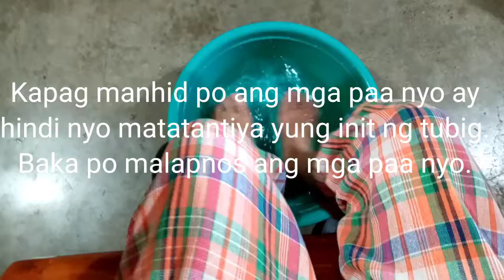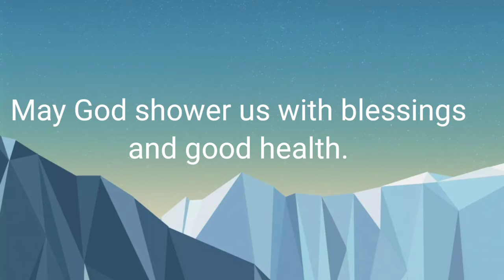Gawin ito para gumanda sirkulasyon ng dugo at bumaba ang presyon.